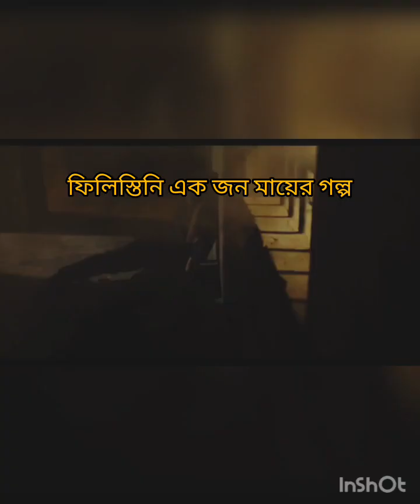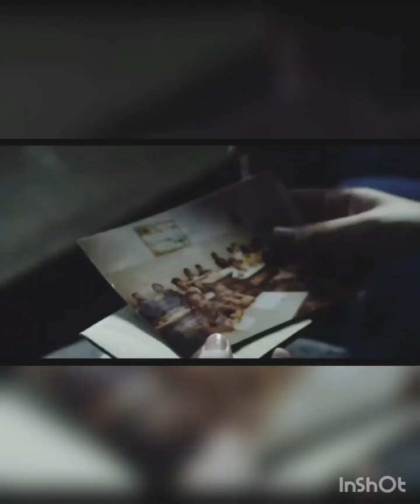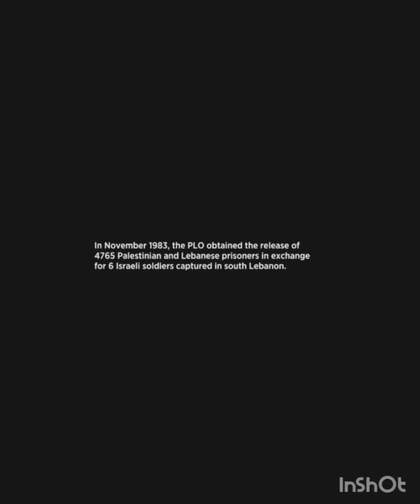ফিলিস্তিনি একজন মায়ের গল্প#islamic